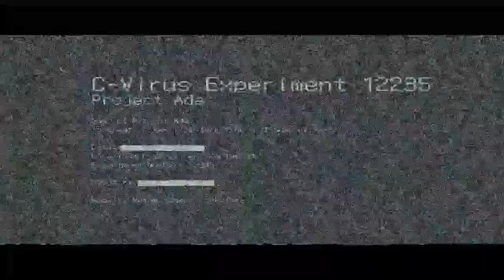Resident Evil 6 - 03 Leon 02 Ch 2 Cemetery and Cathedral 06 Underground Lab